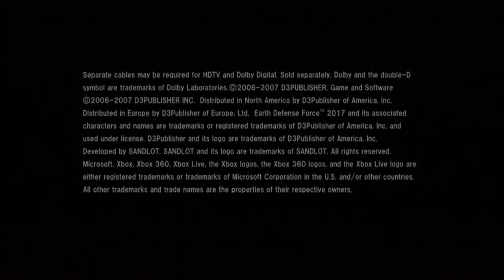Lets Take a Look at Earth Defence Force 2017: Part 1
In the year 2017 giant ants come to earth to save Tokyo from a pair of nutters with rocket launchers. Will the aliens succeed in their selfless quest to save everyone? Let's find out.